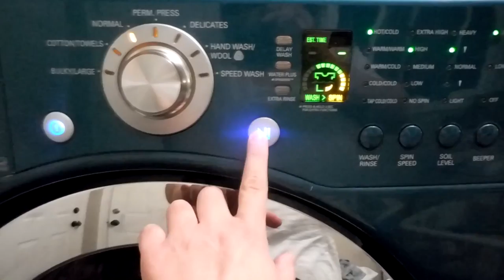On "Fridays" We Wear Pink | VLOGTOBER 2017 | October 6, 2017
It's Friday! I'm excited for Canadian Thanksgiving weekend. We make a trip to a local nursery for apples, we go to the YMCA and dinner plans changed on a dime. You see a peek into my evening routine in this very average every day look at our home life!